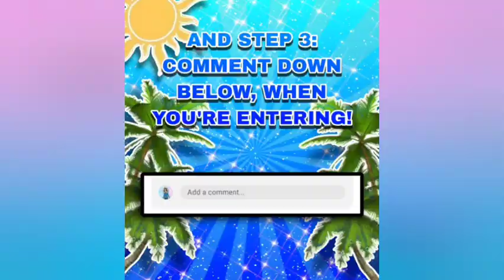JUNE DIAMOND GIVEAWAY *CLOSED* FT.@MerryEllaYT 🌴 / ROYALE HIGH GIVEAWAY 2023 ☀️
☀ The Winners Will Be at On June 30th!!! 💖

💙 FOLLOW ANY SOCIALS! 💖
Hey Royals And Gamers, It's Chrisy! I'm ROBLOX Royale High Youtuber & Influencer,
I'll Always Make ROBLOX Content Videos And Short Videos, Also, I'll Be Making Roblox Updates, Diamond Farming, Tutorials, Dramas, Tea Spills, Rating Outfits & More!